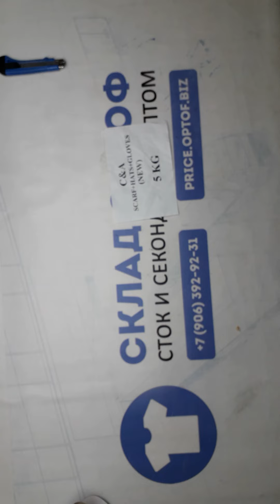12619 C&A шапки шарфы перчатки сток 7 пак 5кг 12.95€/кг 45шт